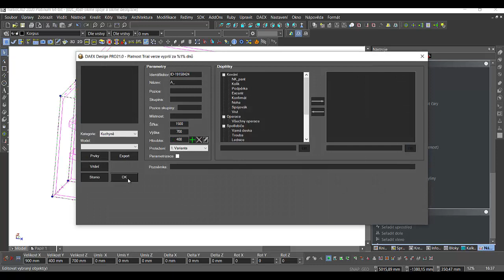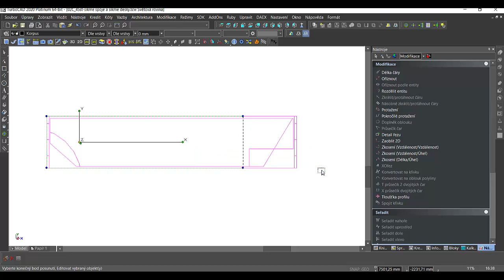Protahování desek ve skupině se šikmým nebo jiným ukončením bez deformací DAEX DESIGN - TurboCAD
Protahování desek ve skupině se šikmým nebo jiným ukončením bez deformací DAEX DESIGN - TurboCAD - ŠPINAR -  software